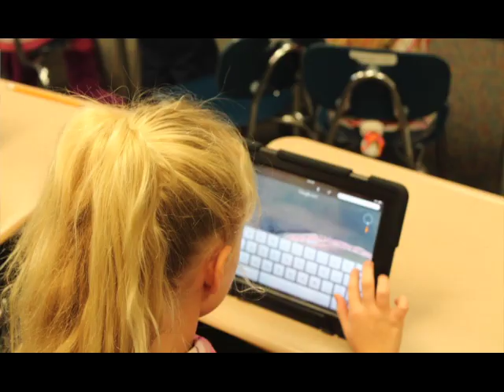Keeping Well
A short film that explores what keeps older people well.